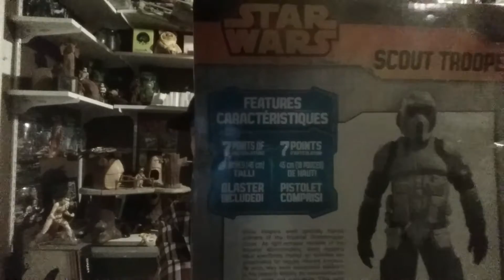Scout Trooper 18 inch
To my surprise I found the Scout Trooper I wanted to get  very happy that I did! One more to go and I will have all 3 18 inch figures.